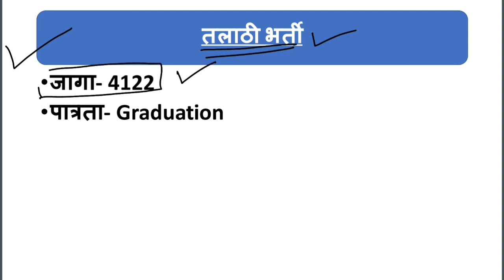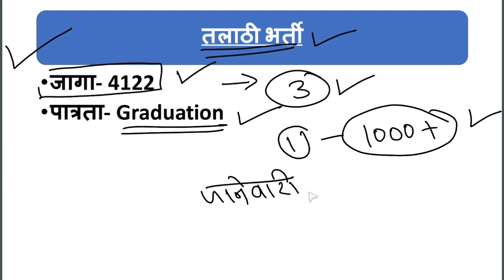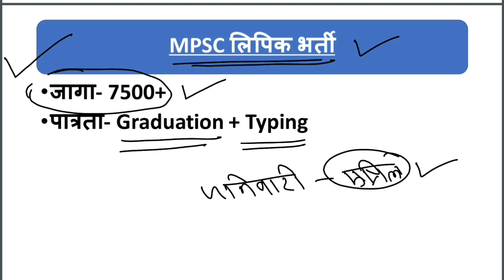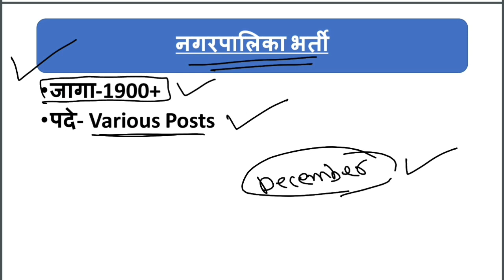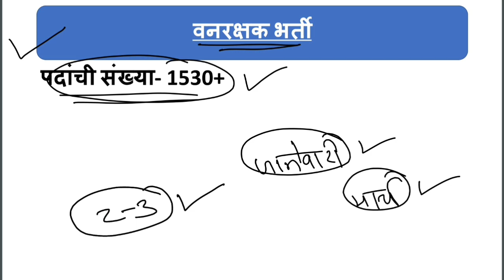35 हजार पेक्षा जास्त पदांकरीता भर्ती परीक्षा. सर्व जाहिराती/परीक्षा कधी होणार जाणून घ्या.एकदा बघा.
येत्या काही महिन्यात महाराष्ट्रात ZP भर्ती परीक्षा, वनरक्षक भर्ती, तलाठी भर्ती, आरोग्यसेवा भर्ती, mpsc लिपिक भर्ती, नगरपालिका भर्ती परीक्षांचे आयोजन केल्या जाणार आहे. या वीडियो मधे आपण zp bharti, arogyasevak bharti, talathi bharti  clerk exam mpsc आणि nagarpalika bharti परीक्षेचा परीक्षा दिनांक आणि संभावित परीक्षेचा महिना बघणार आहो. याशिवाय या परीक्षांचा जाहिराती कधी येऊ शकतात याबाबत माहिती घेणार आहो. Zp bharti exam date , talathi bharti exam date and educational Qualification,  nagar palika bharti maharashtra exam date and Qualification,  Arogya sevak bharti 2023 exam date .